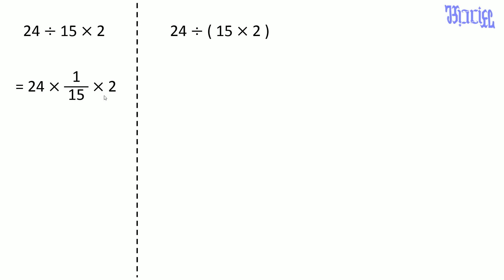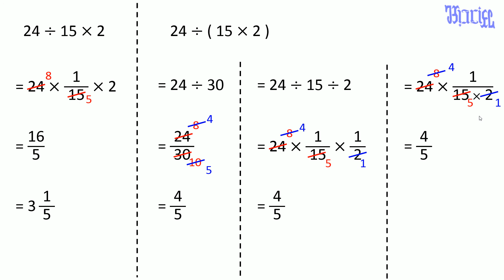分數(2) - (20)利用約分簡化算式的方法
小學五年級數學「分數」教學，本影片在說明如何運用約分來簡化計算過程。